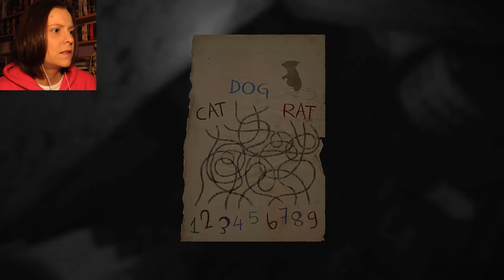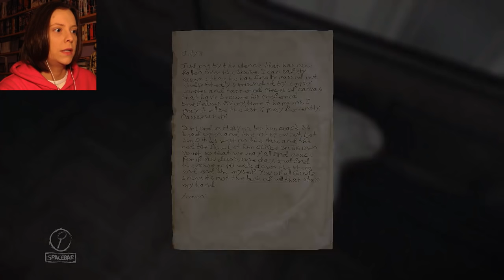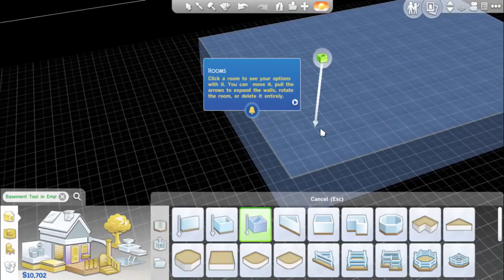MY WIFE IS PI$$ED! [Ep 4] Layers Of Fear (Gameplay/Walkthrough/LetsPlay)